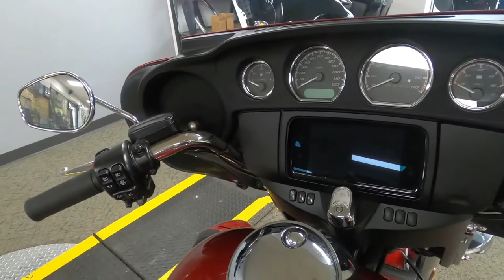2019 Harley-Davidson Tri Glide Ultra - Used 3-Wheel Motorcycle For Sale - Milwaukee, WI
Please visit Southeast Sales Powersports to view this Used Wicked Red / Barracuda Silve 2019 Harley-Davidson Tri Glide Ultra for sale in Milwaukee, Wisconsin.

Stock# 855272

Description:
This Used 2019 Harley-Davidson Tri Glide Ultra is for sale at Southeast Sales located in Milwaukee, Wisconsin.